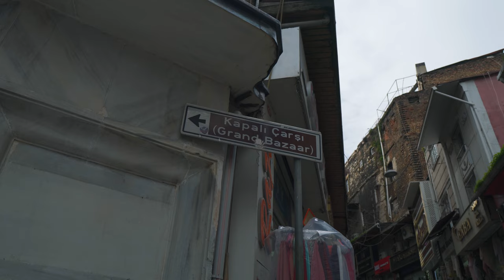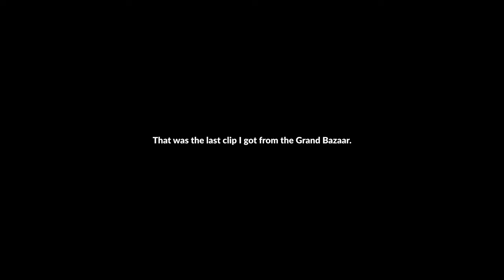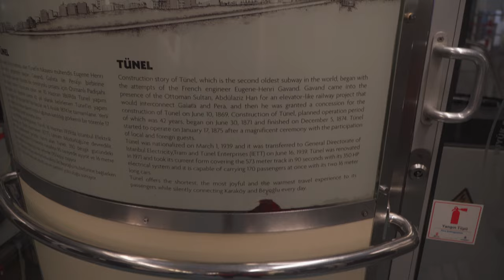I was kicked out of the Grand Bazaar (Istanbul Travel Vlog)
In episode 15 of my Turkey travel vlog series, I visit the world-famous Grand Bazaar in Istanbul Turkey. However, my trip to the Grand Bazaar was cut short for a rather bizarre reason.

During my second day in Istanbul, I decided to visit the Grand Bazaar, one of the must-see places for anyone travelling to Istanbul. Most tourists travel to the Grand Bazaar to explore some of the 4,000 shops spread over a very impressive 61 streets. The Grand Bazaar is visited by 250,00-400,000 people daily! The Grand Bazaar is considered the very first shopping mall in the world.

Most tourists head there to buy some souvenirs, jewellery, clothing, carpets, spices or pretty much anything you might need. A lot of tourists also head to the Grand Bazaar to marvel at the incredible shopping mall, the majority of tourists will grab at least one photo during their time there... however, apparently, I was not one of them allowed to do so.

I was kicked out of the Grand Bazaar (Istanbul Turkey) for having "a professional camera". A rule which I have checked with numerous local Turkish people I met over the course of the next few days who informed me that it's not a rule. However, I wasn't going to argue with 4 security guards. Yes, 4 security guards.

Want to know what gear I use for vlogging and backpacking? Check out my blog post that lists all of my favourite items

SERIES INTRO AUDIO:
DOUG MAXWELL - ARABIAN NIGHTFALL
& AUDIO I RECORDED IN FETHIYE